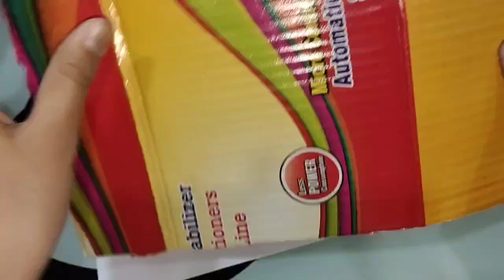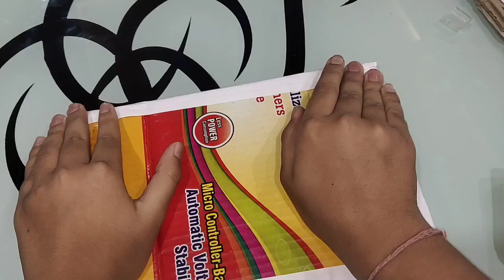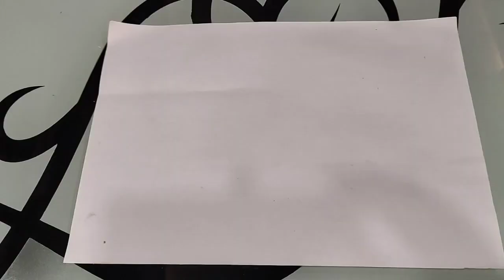How to make a swing with paper easy | Making a jhula with paper| Make DIY miniature swing with paper